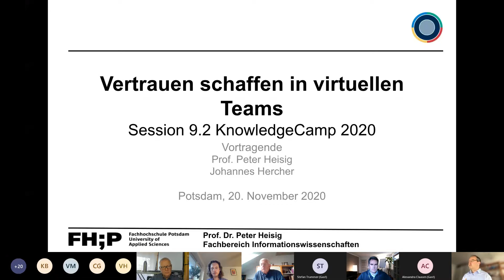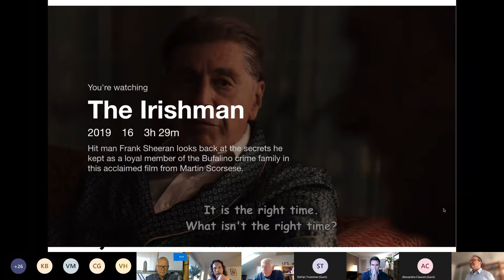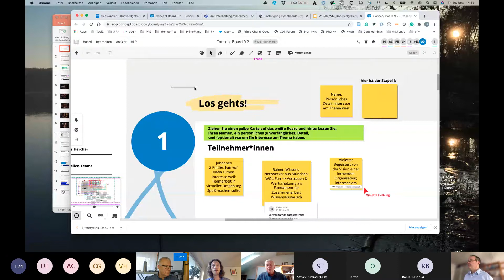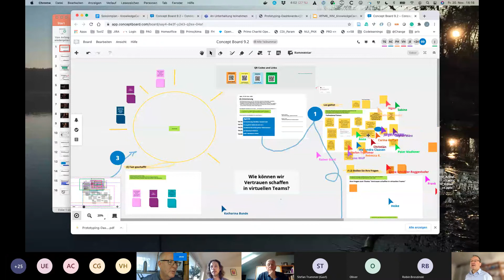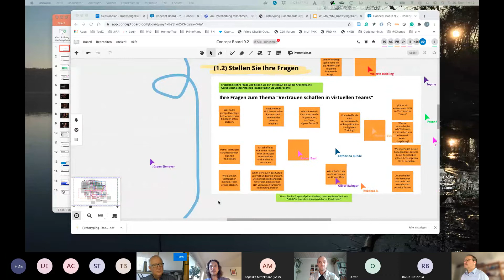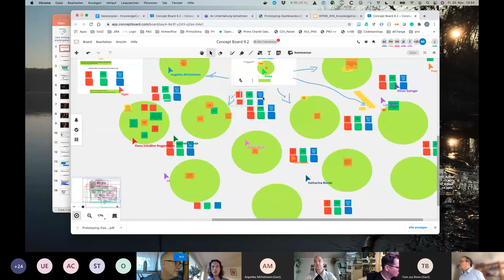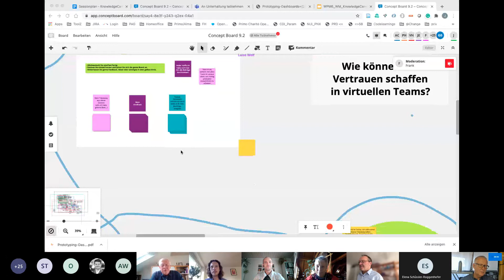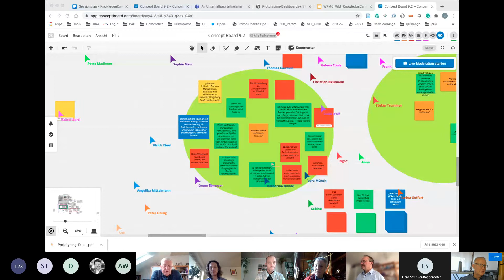gkc20: "Vertrauen schaffen in virtuellen Teams"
Aufzeichnung der Session von Prof. Peter Heisig und Johannes Hercher auf dem GfWM KnowledgeCamp 2020.